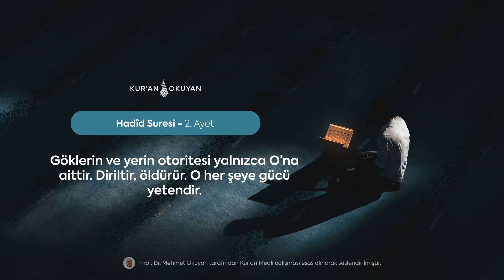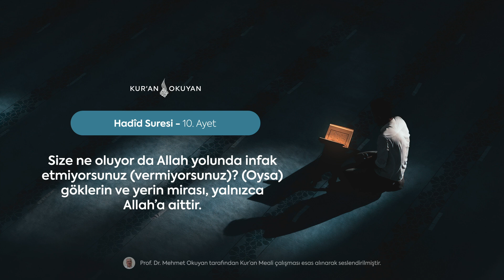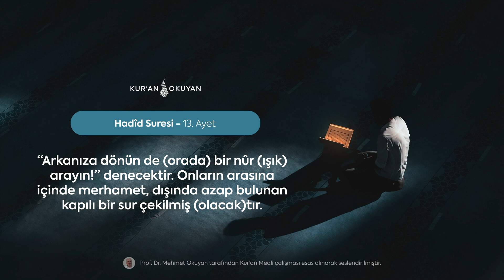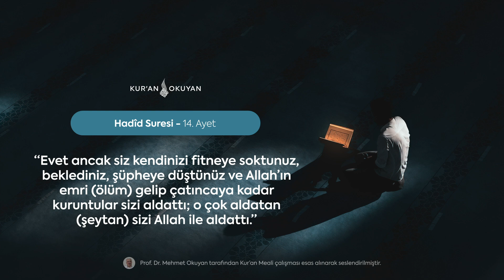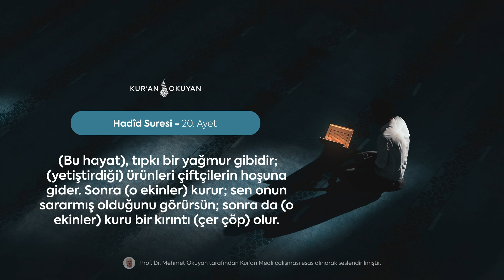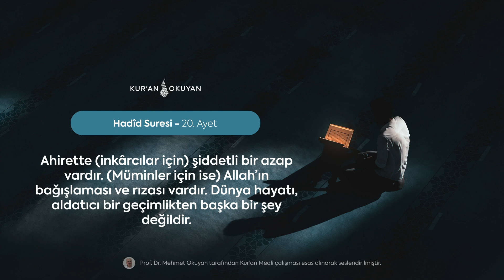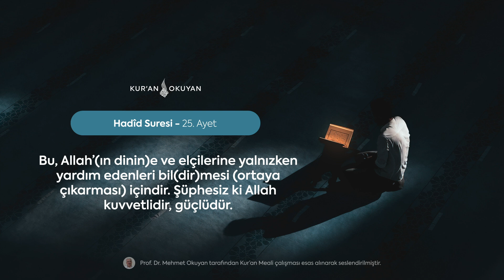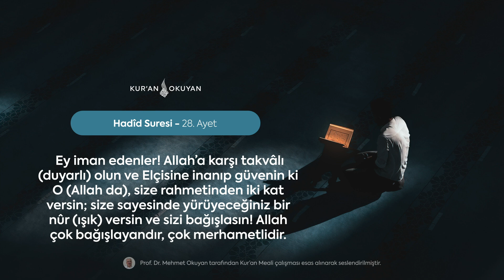57. Hadîd Suresi [Sesli Kur'an Meali] - Prof. Dr. Mehmet OKUYAN